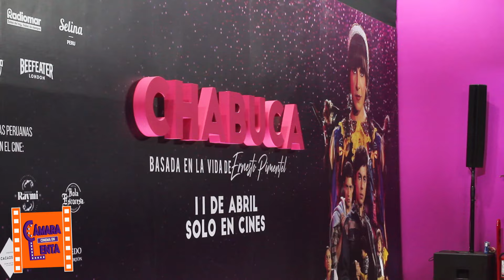AVANT PREMIERE DE "CHABUCA, LA PELÍCULA"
El lunes 08 de abril se realizó la Avant Premiere de "CHABUCA", cinta basada en la vida de Ernesto Pimentel.
La película está dirigida por Jorge Carmona, producida por Tondero y protagonizada por: Sergio Armasgo, Miguel Dávalos, Haydeé Cáceres, Norka Ramirez, Izan Alcázar, Gina Yangali, Brando Gallesi y Ebelin Ortiz.

Cinema en Cámara Lenta estuvo presente en la alfombra magenta y pudo conversar con el elenco de la película.